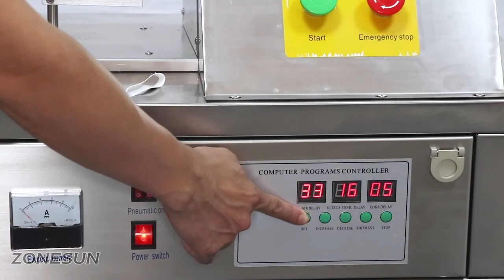How To Use The Ultrasonic Soft Tube Sealing Cutting Machine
1.Can customize wider sealing diameter(‹100mm)
2.Can achieve to sealing,cutting and date coding at one machine.